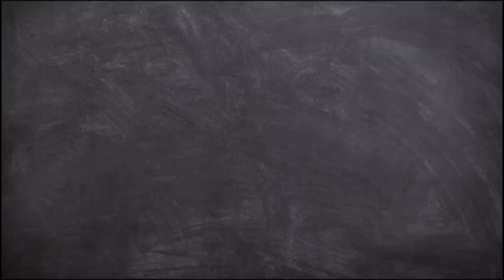International teachers Day